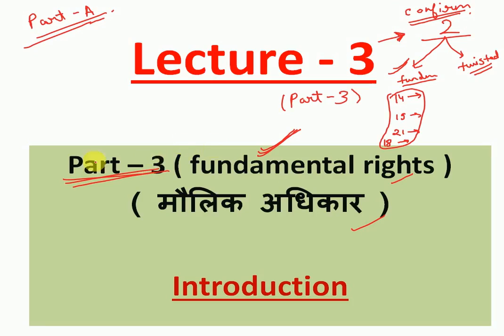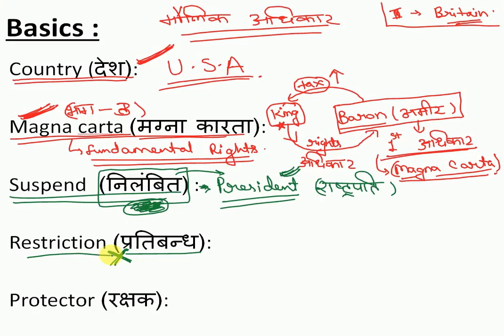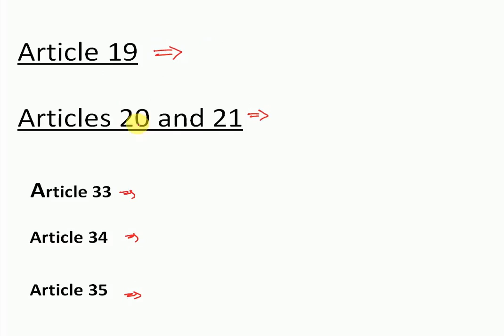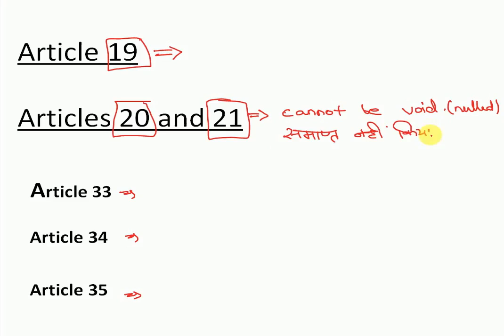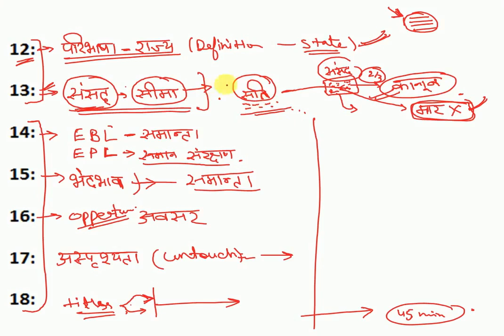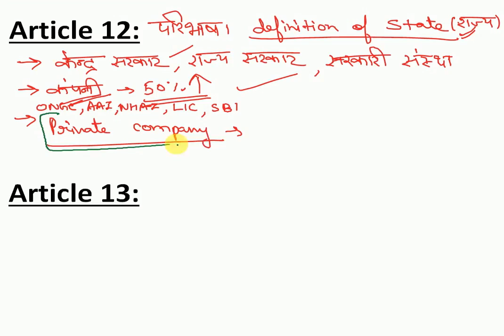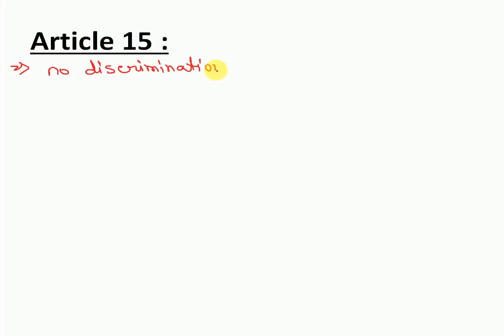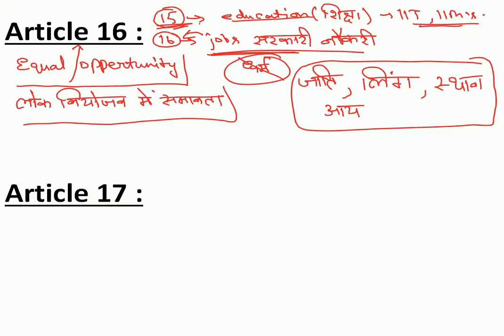Fundamental Rights | मौलिक अधिकार | Indian Polity For CGPSC Exam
Christmas & New Year Offer 25 दिसंबर से 1 जनवरी तक हमारे सभी कोर्स में पायें पुरे 20% की छुट
Complete CGPSC / CGVyapam Package Available on Our Mobile App
अभी Download करे हमारा App 👇

How to Purchase Course //
Tutorial video 👇

CG GS package in Hindi

CG GS Package in English

CG GS Package in Bilingual

नोट - आप हमारे App में अपने syllbus के अनुसार subjectwise कोर्स खरीद सकते हैं
कोर्स search करने के लिए हमारे अप्प के store option में जाएं और search ऑप्शन में मनचाहा कोर्स सर्च करके उसे परचेस कर सकते हैं

हमारे कोर्स के फायदे 👇
1. क्लासेस रेगुलर रिकॉर्ड करके अपडेट की जाती हैं रिकार्डेड क्लास होने के कारण आप उसे अपने समय अनुसार 24hr कभी भी जितनी बार चाहे देख पाएंगे

2. अगर आपके क्षेत्र में इंटरनेट की समस्या है तो आप वीडियो डाउनलोड कर offline मोड में देख सकते हैं

3. क्लास संबंधित डाउट आप सीधे टीचर से पूछ सकते हैं

4. सभी कोर्स के डेमो अवेलेबल कराये जाए है ताकि आप क्लास खरीदने से पहले क्लास की गुणवत्ता समझ सकें
5. सभी विषय के किस लेक्चर में कौन सा टॉपिक पढ़ाया गया है इसके लिए इंडेक्स बना दिया जाता है जिससे कोर्स की पारदर्शिता आपको कोर्स खरीदने से पहले पता चल जाता है
5. कोर्स परचेस करने पर आपको पक्का बिल मिल जाता है
6. परचेस करने के बाद आपको उस टाइम तक बने सबी क्लासेस एकसाथ तुरंत मिल जाते हैं और डेली अपडेट भी मिलते हैं
इस तरह आप घर बैठे अपने किसी भी एग्जाम की तैयारी हमारे App से कर सकते हैं ।।